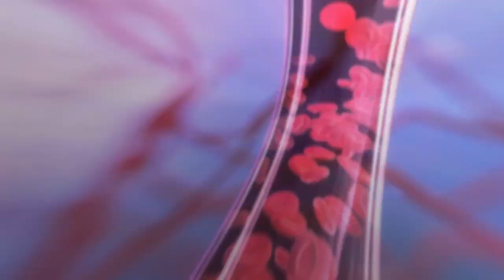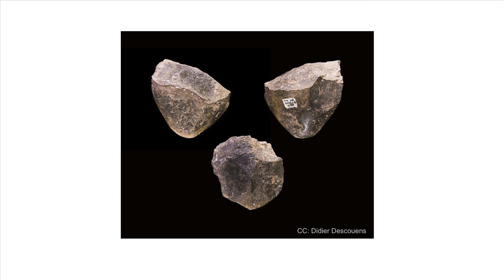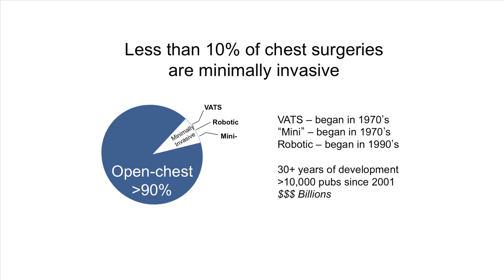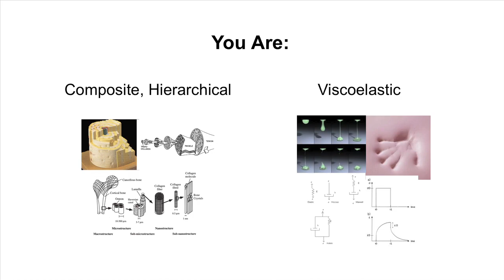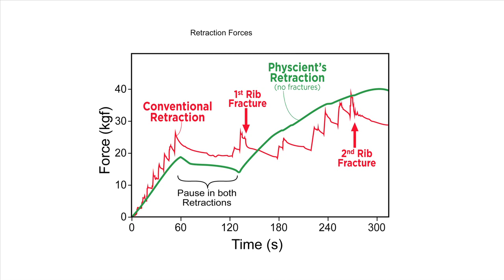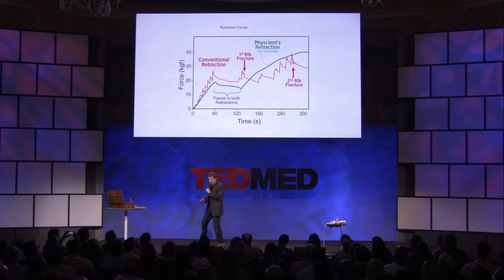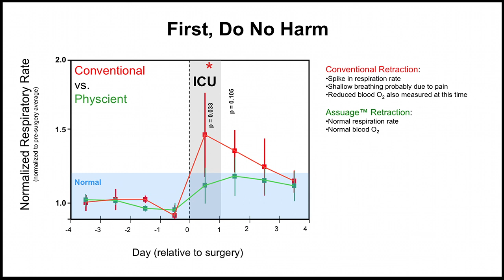Charles Pell at TEDMED 2011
In a high-tech world, why are we still using medical tools designed centuries ago? Chuck Pell wants to change all that. First up: A gentler, safer robotic rib retractor for open-heart surgery.